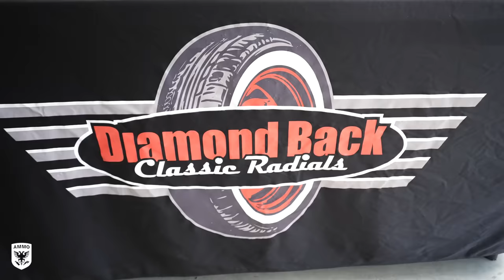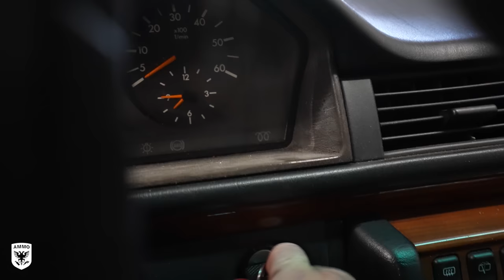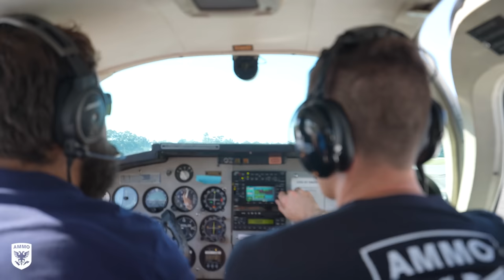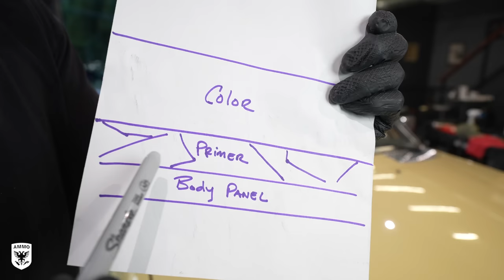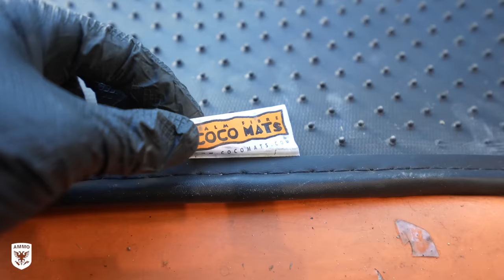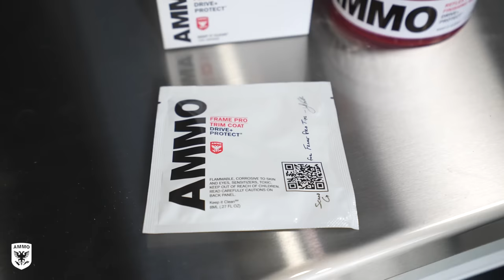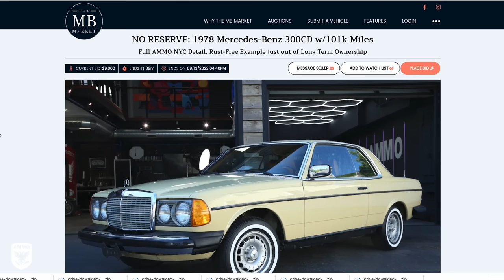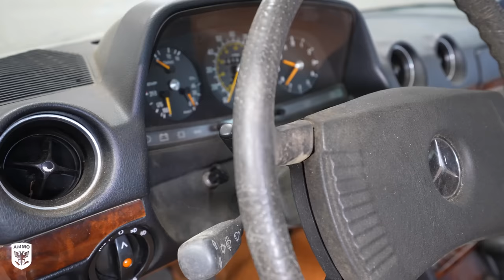First Wash in 10 Years: Mercedes 300CD Diesel Disaster Detail and Sale!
AMAZON LINKS

Rupes Polisher
Rupes Compound
Rupes Yellow Foam Pad
Rupes Yellow Wool Pad
Bissell SpotClean Pro Heat
OZONE Machine
Under Carriage Cleaner
Carpet Brush for hand drill
Rapid Adhesive Remover
Headliner Adhesive
Window Squeegee
Wheel Whoolies
Grit Guard & Washboard
Stanley FatMax